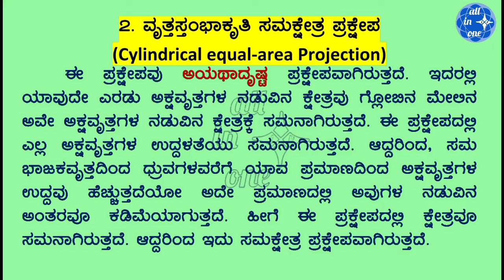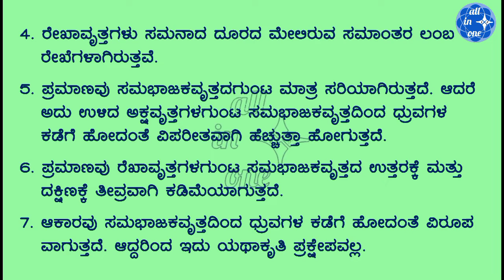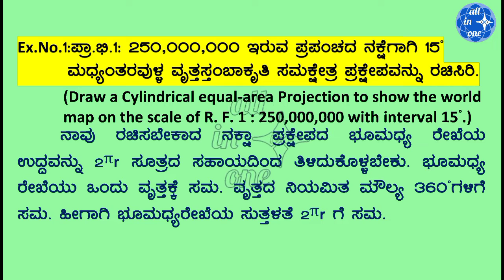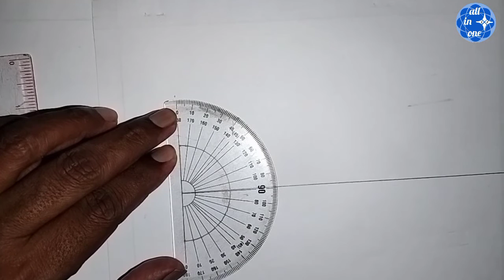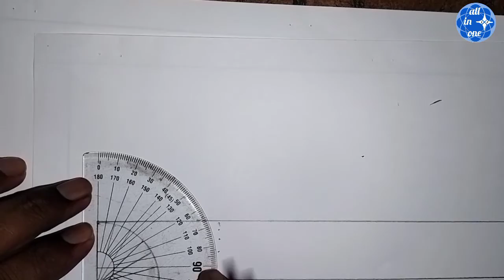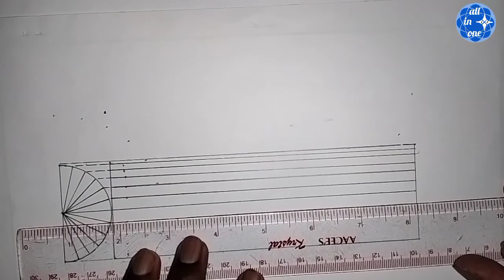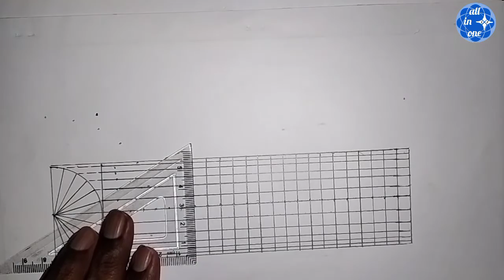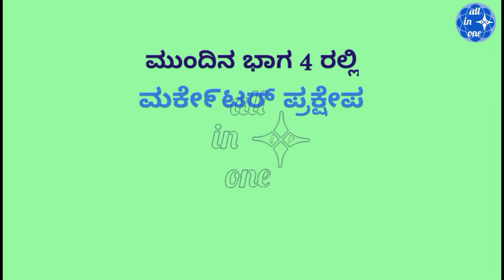Cylindrical Equal Area Projection in kannada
Useful to Geography Students,
cylindrical equal area projection,